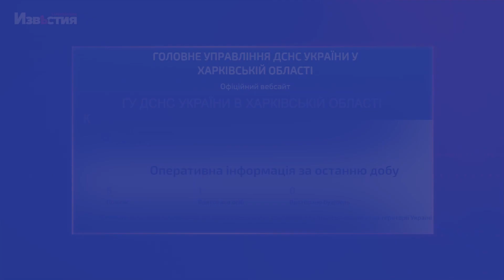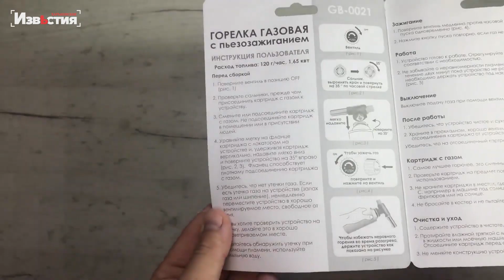142 пожежі, 10 загиблих - такі наслідки неправильного використання газових примусів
Приготувати їжу чи освітлити домівку сьогодні - непроста задача для багатьох українців! Люди змушені шукати різні прилади та вчитися ними користуватися. І це все - в абсолютно нових і стресових умовах. Тож як уникнути пожежі, при використанні, наприклад, газового пальника, та чи слід взагалі тримати вдома такі пристрої.